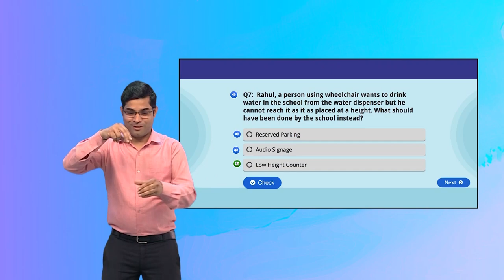Activity 3 Part 9